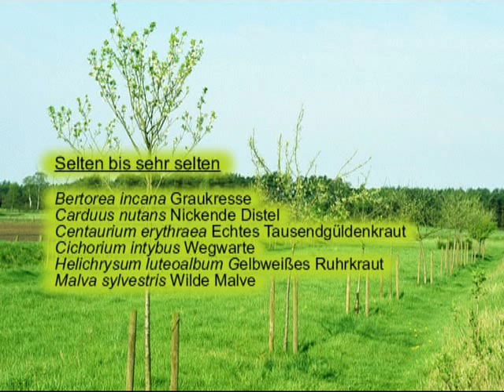Pflanzen in NW-Deutschland. In Feld und Flur -plants in open fields country- 30 Arten Von KLAUS TAUX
Die höchstentwickelte Gruppe der Pflanzen sind die Blütenpflanzen. Sie sind durch Blüten ausgezeichnet und pflanzen sich durch Samen fort. 30 der in Nordwest-Niedersachsen in Feld und flur vorkommende Arten – darunter auch einige sehr seltene Pflanzen – werden in dem Video gezeigt.